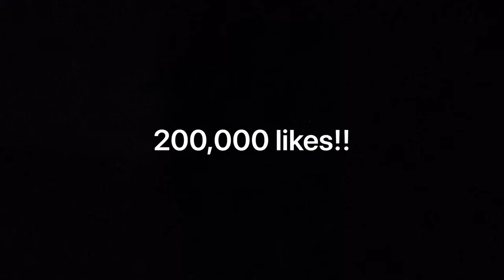WHO CAN EAT THE WORLDS HOTTEST BAG OF CHIPS THE FASTEST 🥵 | ft Jossy Jos | PAQUI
Let me know rn who won because I will not be eating an egg !!
If you’re new to the channel wassup!! My name is Corleone’ Congress and welcome to my world !!